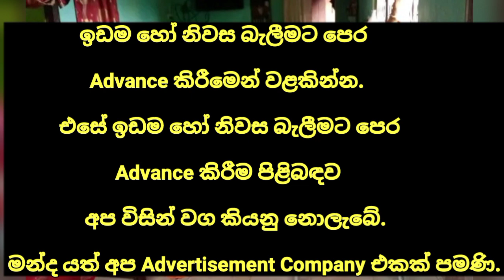HOUSE FOR SALE in Sri Lanka | land sale |aduwata idam aduwata gewal | low budget house| ikman lanka